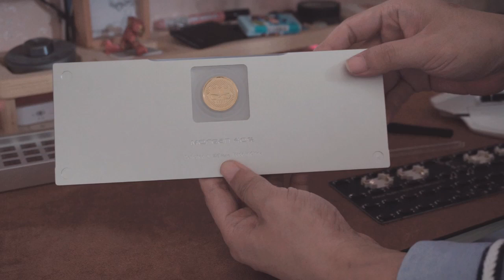Introduction of Morgan 40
Morgan 40 mechanical keyboard, designed and manufactured by DT. Heart team